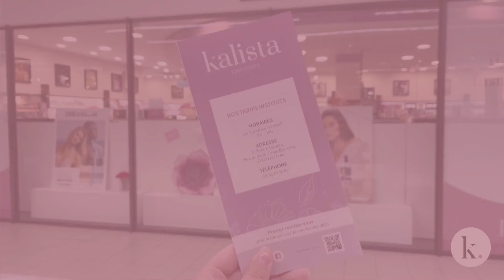Parfumeries Kalista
Découvrez vite Kalista Parfumerie !

Rendez-vous à Autun, Le Creusot, Beaune, Tassin, Craponne et Chaumont.